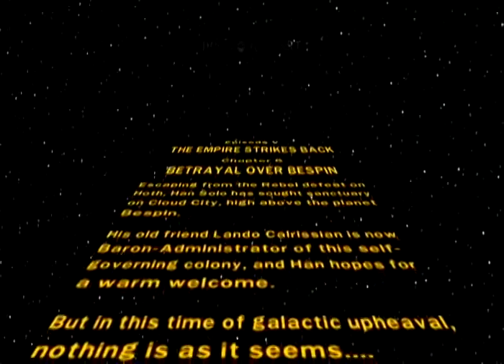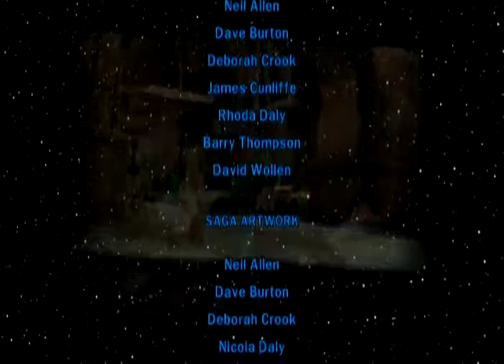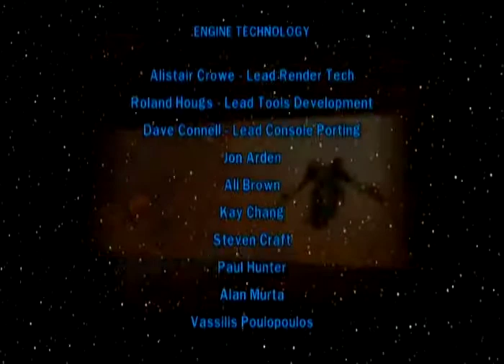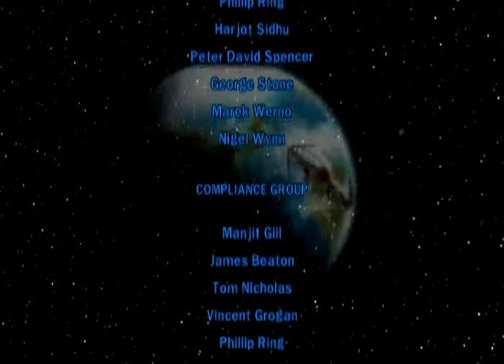#30 The Empire Strikes Back - Betrayal Over Bespin